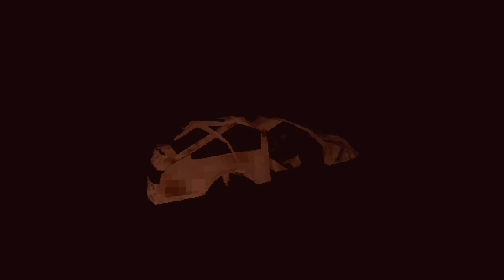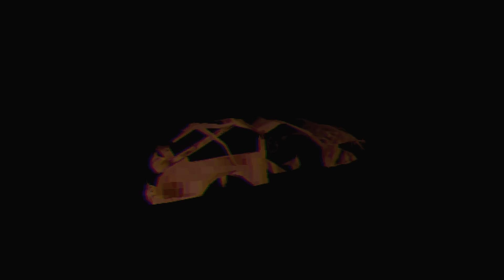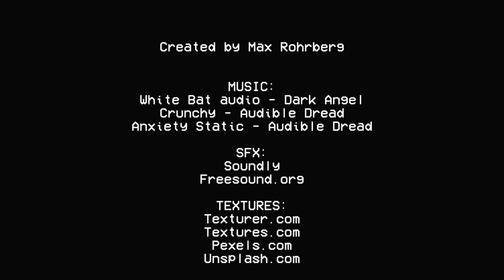A Ghost Girl Wants A Ride After Crashing Thru My Window - Drive Me To Hell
Drive Me To Hell is a horror game where you take a night drive with some guests in your car that guide you to hell.

"Safe driving."